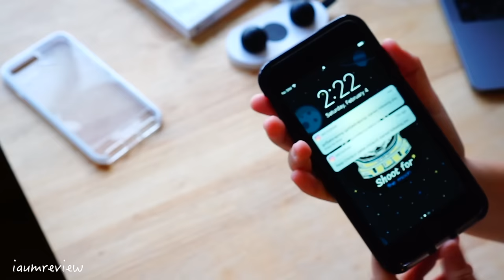[รีวิว] เคส iPhone 7 Plus :: TECH21 EVO CHECK ::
มาถึงเคสอีกตัว ที่กันตกจากความสูงระดับ 3 เมตร ว๊าว !!!